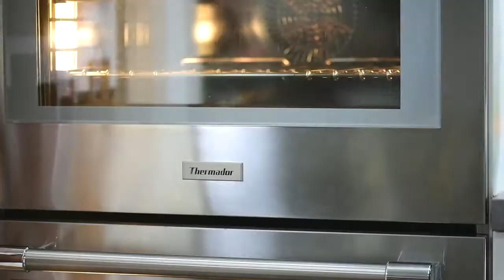Taco Night with Thermador